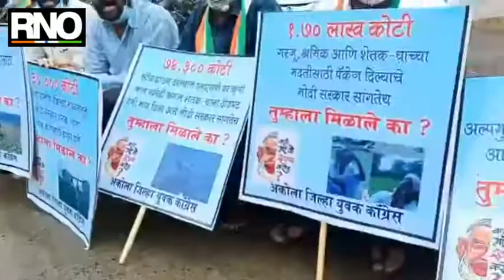महाराष्ट्र प्रदेश युवक कॉंग्रेसचे भाजपा कार्यालयासमोर निदर्शने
अकोला : केंद्र सरकारने 20 लाख कोटी रुपयांचे पॅकेज जाहीर केले होते. परंतु, या पॅकेजमधून व्यापारी, लघु व्यापारी, कामगार, शेतकरी यांना कुठलाच फायदा झाला नाही. त्यामुळे हे पॅकेज जाहीर करून सम्बधितांना लाभ न मिळाल्यामुळे हे पॅकेज गेले कुठे असा जाब विचारण्यासाठी युवक कॉंग्रेस तर्फे आंदोलन करण्यात आले. भर पावसात हे आंदोलन करण्यात आले. यावेळी मोठ्या मोठयाने नारेबाजी करण्यात आली. दरम्यान, या वेळी भाजप कार्यालयात एकही पदाधिकारी आले नव्हते. तसेच येणारेही न थांबता तिथून निघून गेले.